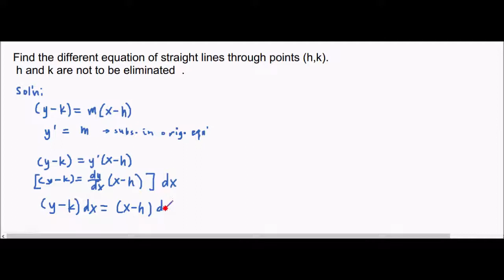FAMILY OF CURVES PART 3